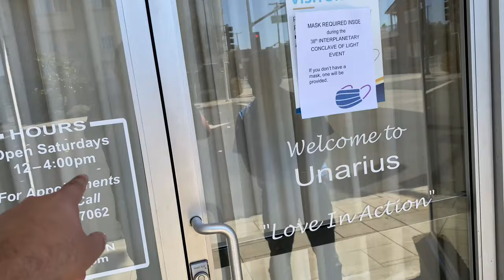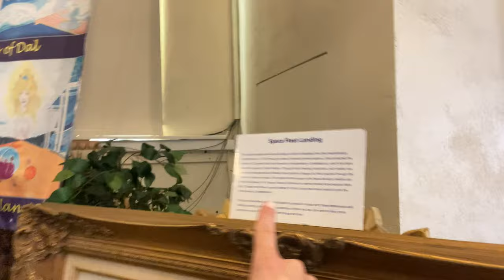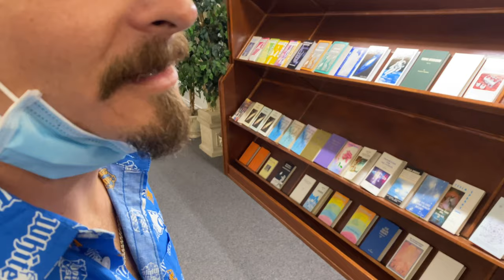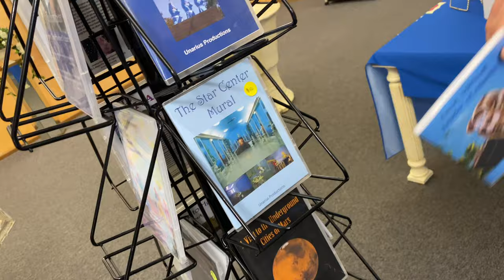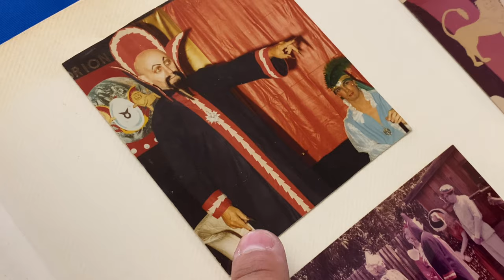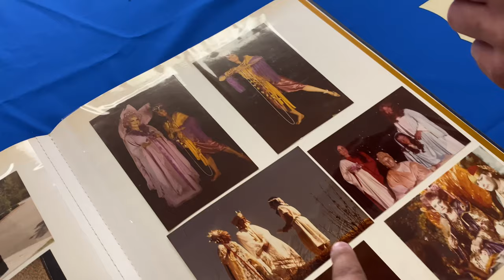Unarius Conclave Event (Alien Religion)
I’m this video myself along with Mark go check out this unique event with Unarius about their alien religion …